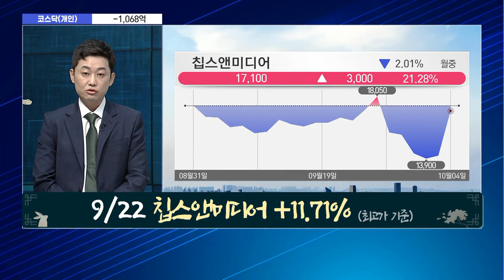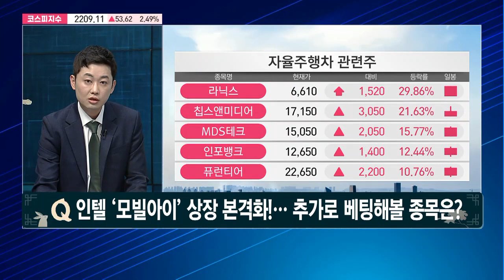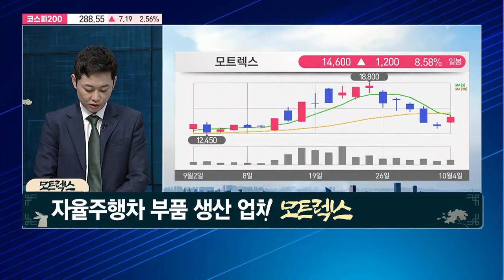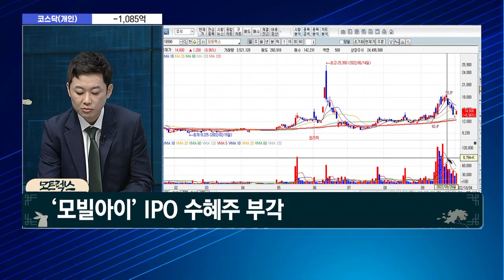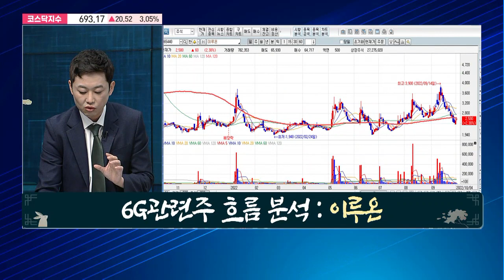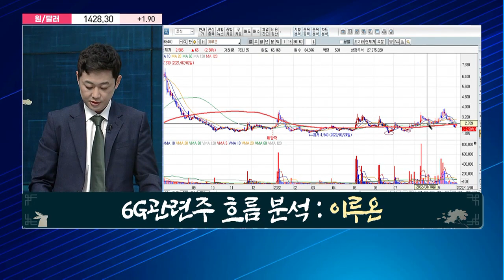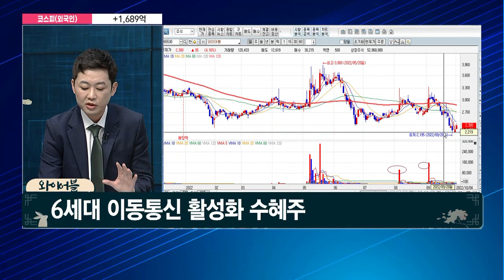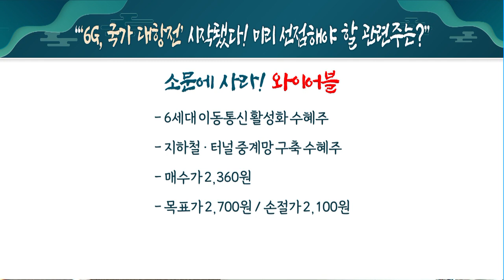[경이로운 소문] 인텔 '모빌아이' 상장 본격화!...추가로 베팅해볼 종목은? / 머 니투데이방송 (증시, 증권)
10/04 성공! 마감전략

* 9/22 칩스앤미디어 +11.71% (최고가 기준)

▶ 인텔 '모빌아이' 상장 본격화! 추가로 베팅해볼 종목은?
- 소문에 사라! 모트렉스

▶ '6G, 국가 대항전' 시작됐다! 미리 선점해야 할 관련주는?
- 소문에 사라! 와이어블